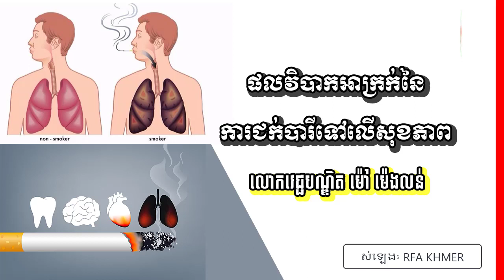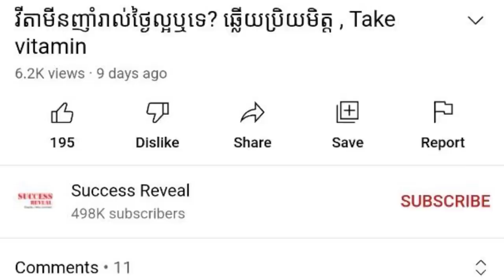ផល​វិបាក​អាក្រក់​នៃ​ការ​ជក់​បារី​ទៅ​លើ​សុខភាព, Smoking disadvantages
In this video we want to show you about ផល​វិបាក​អាក្រក់​នៃ​ការ​ជក់​បារី​ទៅ​លើ​សុខភាព, Smoking disadvantages , SUCCESS REVEAL

សូម​លើក​យក​សេចក្ដី​រាយ​ការណ៍​ស្ដី​អំពី​ការ​ជក់​បារី និង​ផល​ប៉ះពាល់​ចំពោះ​សុខភាព ដែល​ជា​អត្ថបទ​ចុង​ក្រោយ​បង្អស់​របស់​លោក ឃឹម សារ៉ង ដែល​លោក​បាន​ចងក្រង​នៅ​មុន​ពេល​លោក​ទទួល​មរណភាព។
ចូលរួមក្នុងក្រុមរបស់យើង:
✮✮✮✮✮ Enjoy!

✡ ABOUT US ✡
.: Why We create SUCCESS REVEAL channel :.
1. To inspire, Motivate, create new entrepreneur
2. Share Business knowledge, Entrepreneurship, Success
3. Free Business Education Online